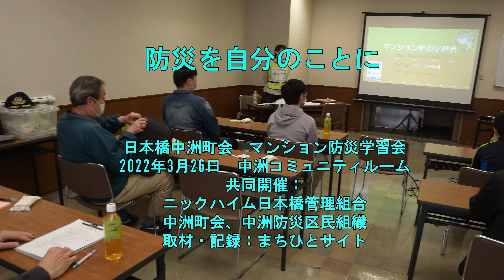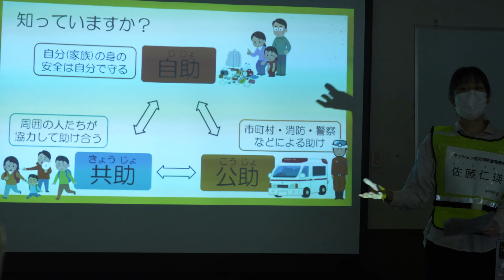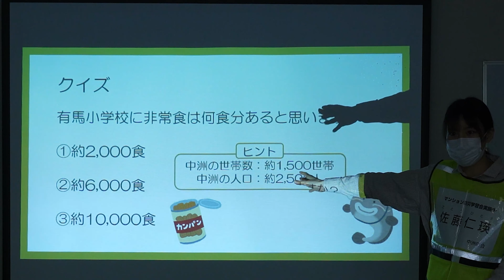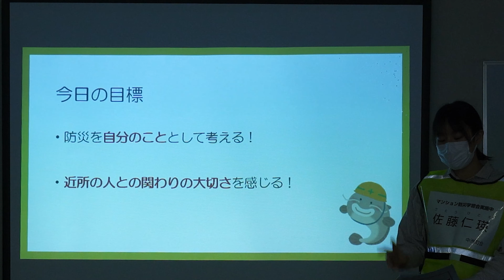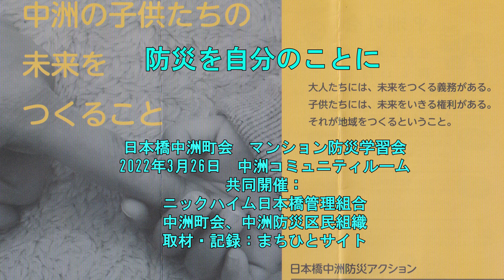防災を自分のことに 中洲町会 マンション防災学習会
日本橋中洲町会　マンション防災学習会
2022年3月26日　中洲コミュニティルーム
共同開催：ニックハイム日本橋管理組合、
　　　　　中洲町会、中洲防災区民組織